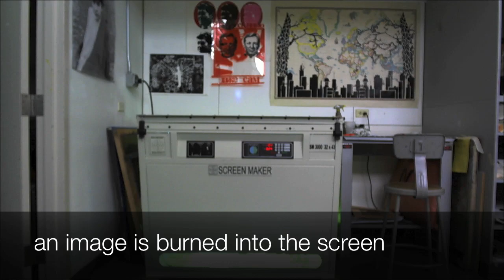Rubylith & Screenprinting Timelapse